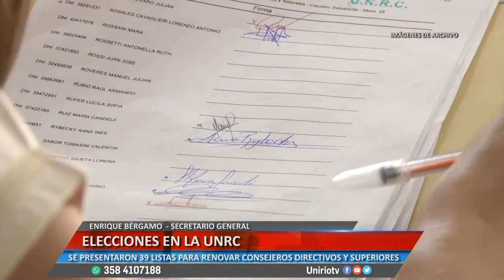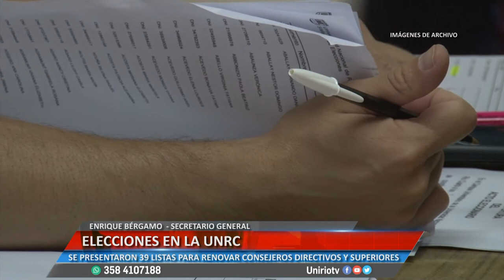ELECCIONES EN LA UNRC - ENRIQUE BÉRGAMO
SE PRESENTARON 39 LISTAS PARA RENOVAR CONSEJEROS DIRECTIVOS Y SUPERIORES
Facebook.com/uniriotv
Twitter.com/uniriotv